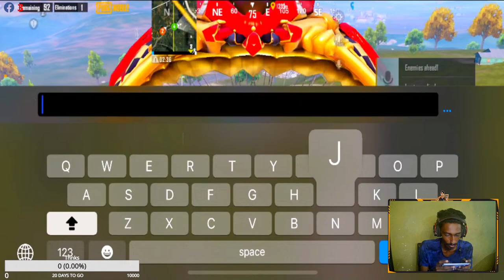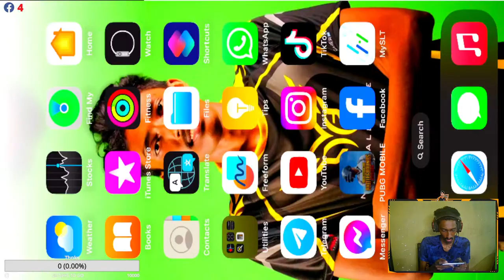PUBG MOBILE 6th Anniversary 3.1 UPDATE LIVE